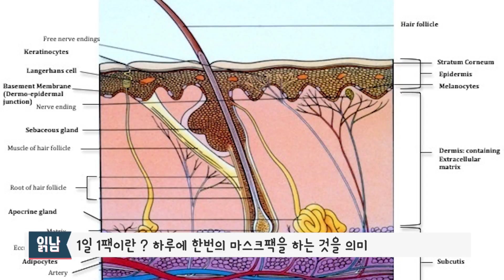일주일 동안 1일1팩 해본 후기, 부작용 없이 효과만 좋았을까?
시중에서 쉽게 구할 수 있는 마스크팩을 활용하여 1일1팩을 일주일 동안 해봤어요!
미세먼지로 인해 피부 장벽이 손상되면서 지루성 피부염이 유발되어 스트레스가 이만저만이 아니었는데요, 과연 1일1팩은 우리 피부의 개선에 도움을 주었을까요?

전국민 꿀피부 프로젝트에 동참해주세요!